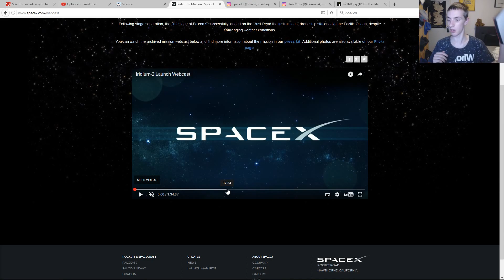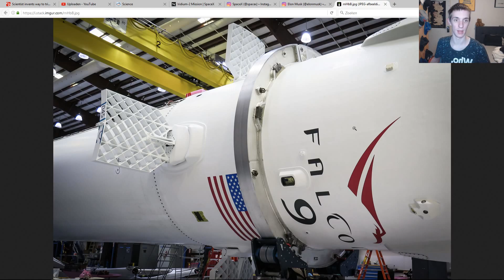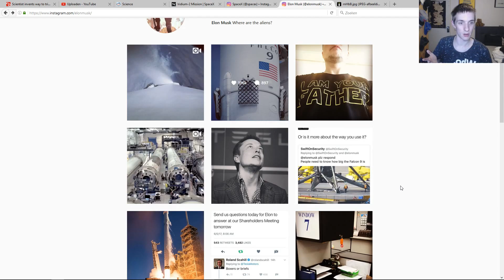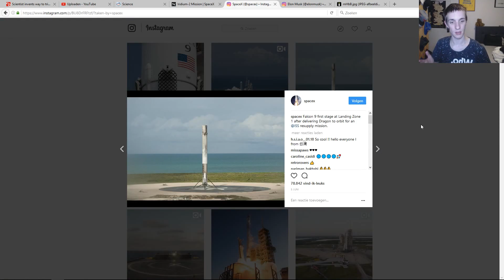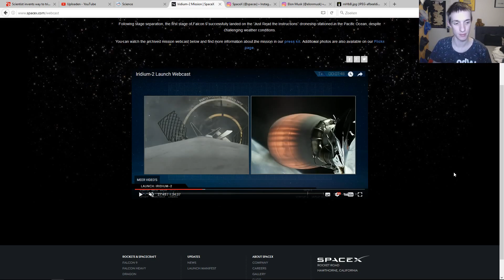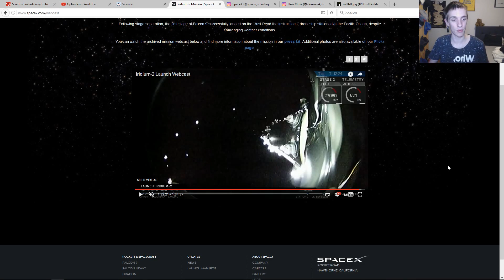scientific weekly #17 - space x iridium 2 flight overview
Late again for my usual deadline, but I( had to watch a space-x flight and keep some dogs busy, but anyway here is a quick and short overview of said space-x flight where I go about the to my eyes key elements of this flight/launch.

hit me up on twitter!